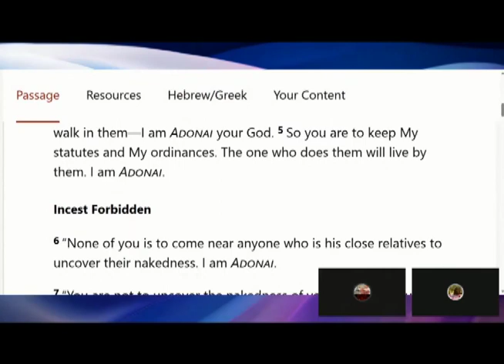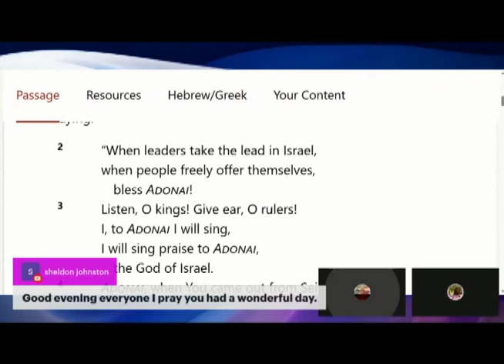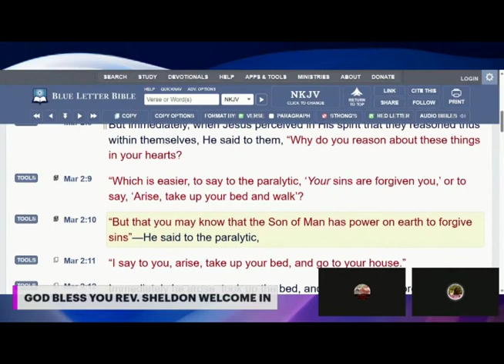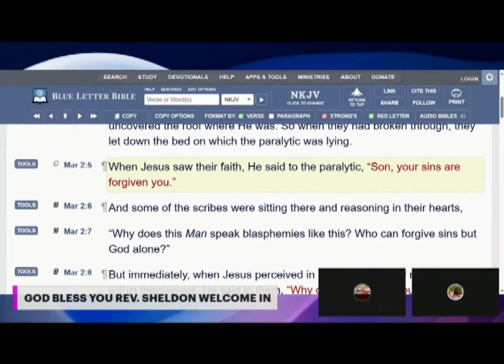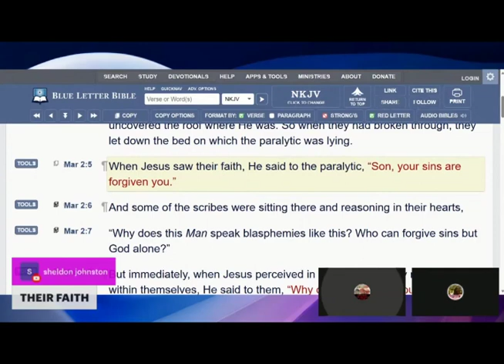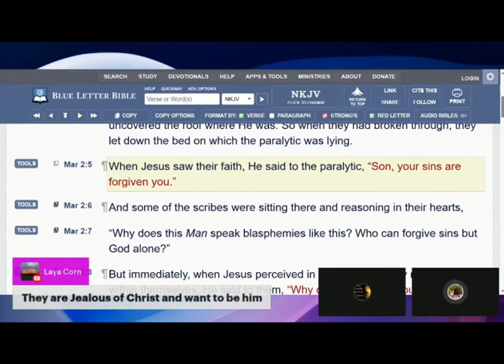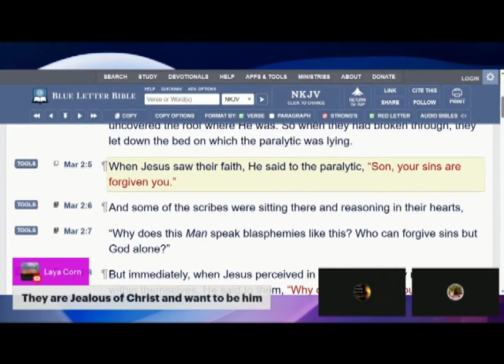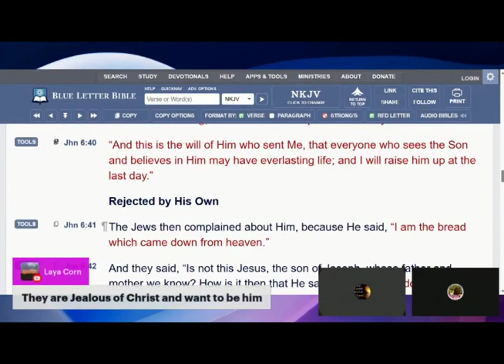FALSE DOCTRINE IS DESIGNED TO DESTROY YOUR FAITH! Part 2